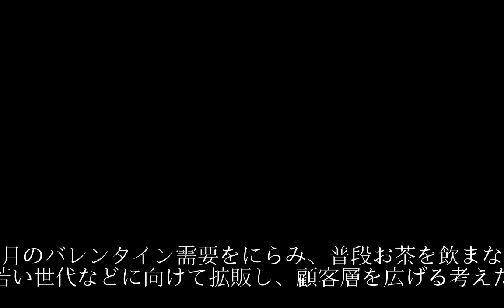ほうじ茶 カカオの香り 福寿園、バレンタインにらみ